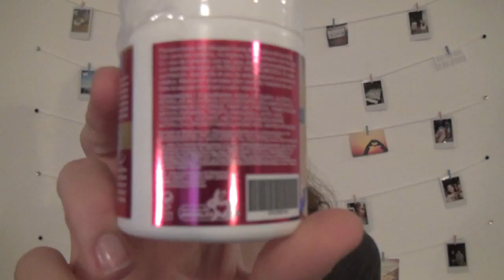November Ipsy!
Hey babes! I can’t wait to be posting more videos very soon! I love you!

My Links!